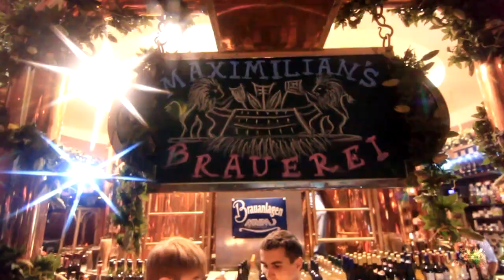Концерт памяти Виктора Цоя, группа «Виктор», 19 мая 2012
| Mаximilian's Braurei Казань — баварский клубный ресторан-пивоварня: отличная баварская кухня, вкуснейшее пиво собственного производства, неповторимая атмосфера. Добро пожаловать!